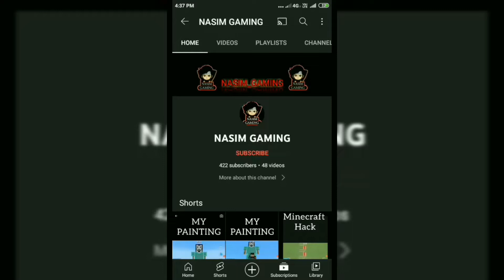Getting over it video Nasim gaming#video2